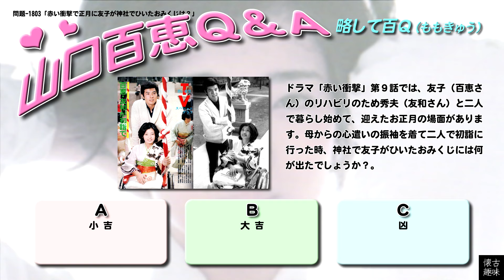百Ｑ問題 1803「赤い衝撃で正月に友子が神社でひいたおみくじは？」